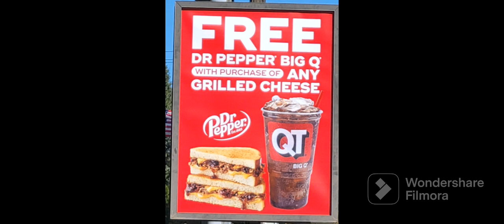5 & Below Thursday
Snatch a Deal